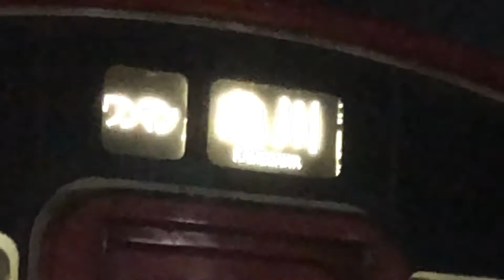日豊本線815系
日豊本線牧駅を到着、発車する亀川行きの815系普通列車です。